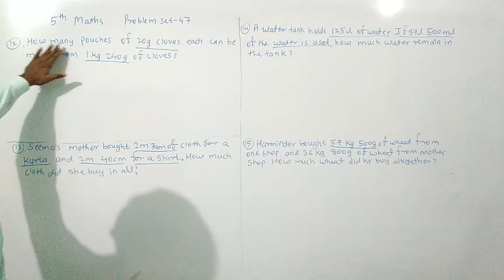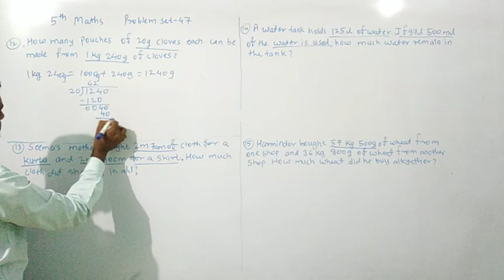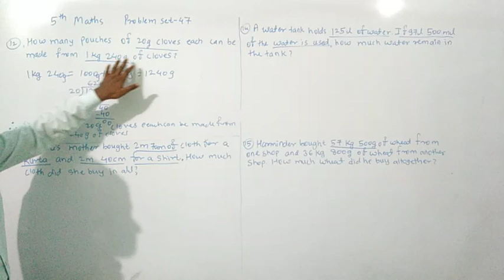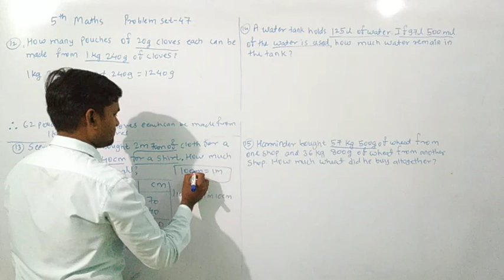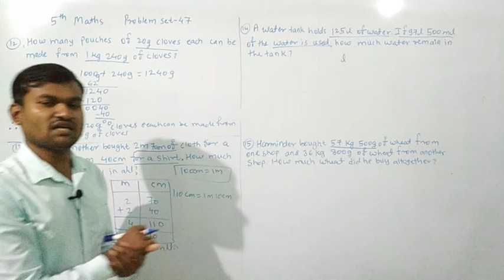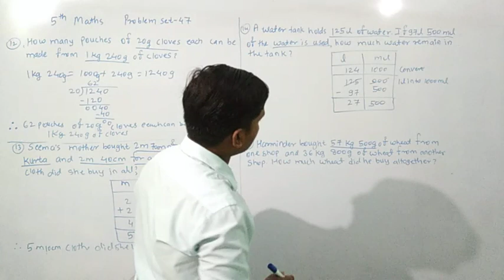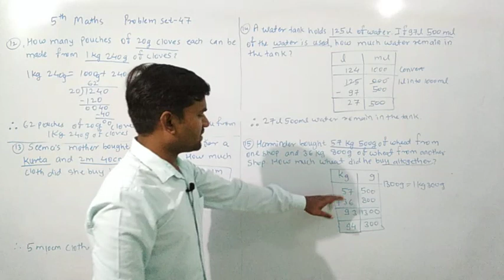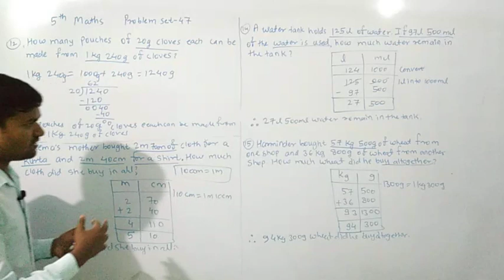5th, Maths, MH Board, Problem set-47, Q. 12 to 15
5th Mathematics
Maharashtra Board text book
Problem set-47